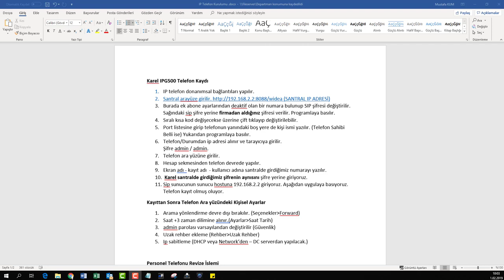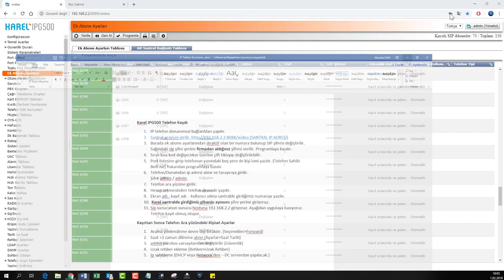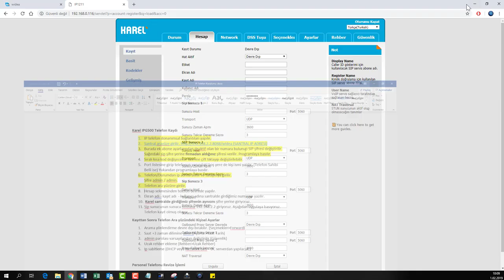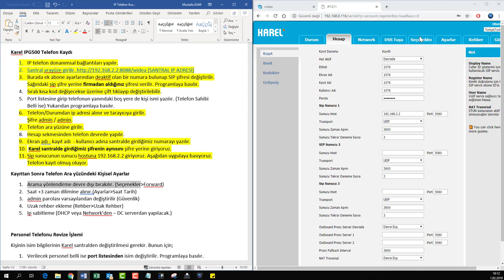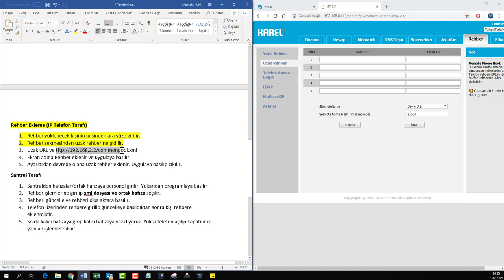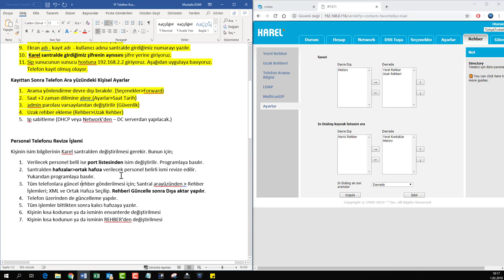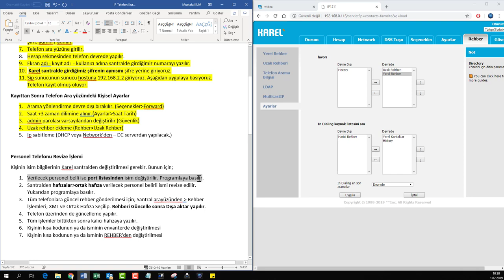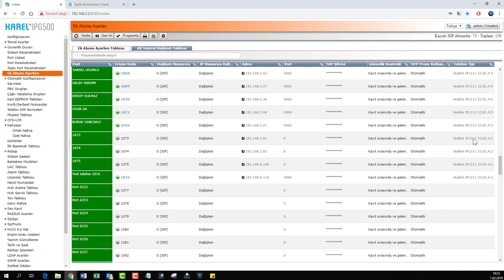KAREL IP TELEFON KURULUMU DETAYLI ANLATIM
Karel IPG500 Telefon Kaydı
1. IP telefon donanımsal bağlantıları yapılır.
2. Santral arayüze girilir. SANTAL IP ADRESİ YAZILIR(SANTRAL IP ADRESİ)
3. Burada ek abone ayarlarından deaktif olan bir numara bulunup SIP şifresi değiştirilir.
Sağındaki sip şifre yerine firmadan aldığınız şifresi verilir. Programlaya basılır.
4. Sıralı kısa kod değişecekse üzerine çift tıklayıp değiştirilebilir.
5. Port listesine girip telefonun yanındaki boş yere de kişi ismi yazılır. (Telefon Sahibi Belli ise) Yukarıdan programlaya basılır.
6. Telefon/Durumdan ip adresi alınır ve tarayıcıya girilir.
Şifre admin / admin.
7. Telefon ara yüzüne girilir.
8. Hesap sekmesinden telefon devrede yapılır.
9. Ekran adı - kayıt adı  - kullanıcı adına santralde girdiğimiz numarayı yazılır.
10.  Karel santralde girdiğimiz şifrenin aynısını şifre yerine giriyoruz.
11. Sip sunucunun sunucu hostuna 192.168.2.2 giriyoruz. Aşağıdan uygulaya basıyoruz. Telefon kayıt olmuş oluyor.
Kayıttan Sonra Telefon Ara yüzündeki Kişisel Ayarlar
1. Arama yönlendirme devre dışı bırakılır. (Seçenekler ---Forward)
2. Saat +3 zaman dilimine alınır.(Ayarlar---Saat Tarih)
3. admin parolası varsayılandan değiştirilir (Güvenlik)
4. Uzak rehber ekleme (Rehber -- Uzak Rehber)
5. Ip sabitleme (DHCP veya Network’den – DC serverdan yapılacak.)

Personel Telefonu Revize İşlemi
Kişinin isim bilgilerinin Karel santralden değiştirilmesi gerekir. Bunun için;
1. Verilecek personel belli ise port listesinden isim değiştirilir. Programlaya basılır.
2. Santralden hafızalar ortak hafıza verilecek personel belirli ismi revize edilir. Yukarıdan programlaya basılır.
3. Tüm telefonlara güncel rehber gönderilmesi için; Santral arayüzünden --- Rehber İşlemleri; XML ve Ortak Hafıza Seçilip. Rehberi Güncelle sonra Dışa aktar yapılır.
4. Telefon üzerinden de güncelleme yapılır.
5. Tüm işlemler bittikten sonra kalıcı hafızaya yazılır.
6. Kişinin kısa kodunun ya da isminin envanterde değiştirilmesi
7. Kişinin kısa kodunun ya da isminin REHBER'den değiştirilmesi

Rehber Ekleme (IP Telefon Tarafı)
1. Rehber yüklenecek kişinin ip sinden ara yüze girilir.
2. Rehber sekmesinden uzak rehberine gidilir.
3. Uzak URL ye tftp://SANTRAL_IP_ADRESİ_YAZ/commonpool.xml
4. Ayarlar sekmesinden ortak rehber sağ tarafa sürüklenir.
5. Ekran adına Rehber eklenir ve uygulaya basılır.
6. Ayarlardan devrede olana uzak rehber eklenir. Uygulaya basılıp çıkılır.
Santral Tarafı
1. Santralden hafızalar/ortak hafızaya personel girilir. Yukarıdan programlaya basılır.
2. Rehber işlemlerine girilip xml dosyası ve ortak hafıza seçilir.
3. Rehberi güncelle ve rehberi dışa aktara basılır.
4. Telefon üzerinden rehbere girilip güncelleye basıldıktan sonra kişi rehbere eklenmiştir.
5. Solda kalıcı hafızaya girip kalıcı hafızaya yaz diyoruz. Yoksa telefon açılıp kapatılınca yapılan işlemler silinir.